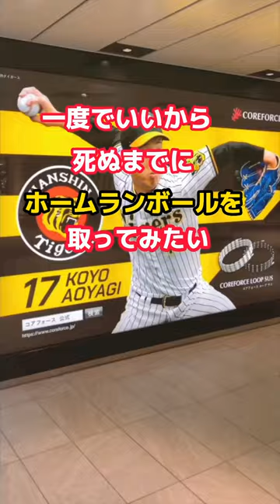死ぬまでにしたい100のコト！プロ野球